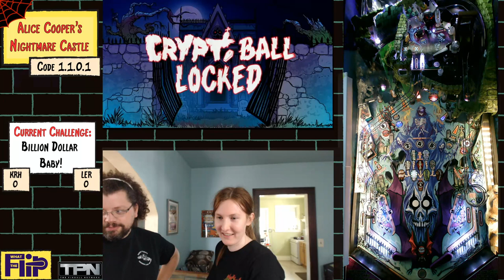Alice Cooper's Nightmare Castle by Spooky 8-19-2020